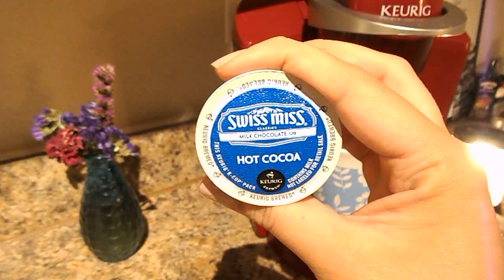My Night Routine║2015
Welcome back! Here is my current night time routine for a casual night in. If you would like to see a pamper night time routine and/or a morning routine just let me know!

My name is Catarina, I am 23 years old and I tend to play with makeup. alot. Here you will find makeup tutorials, product reviews, fun TAGS to get to know eachother, hauls, daily routines, lip swatches and just an overall beauty loving experience! I would love if you joined me on this journey as I share my passion and knowledge of makeup!

(with Catarina Smith as Title)

I N S T A G R A M: @catarina_smith13
S N A P C H A T: catarinasmith13

C O U P O N - C O D E S & F A V O R I T E - S H O P P I N G - S I T E S

(high end makeup, skincare, purses, clothes, home decor for amazing prices)

What I use to film: Nikon Coolpix L810
What I edit my videos with: Premium Video Pad Editor

l Catarina Smith l